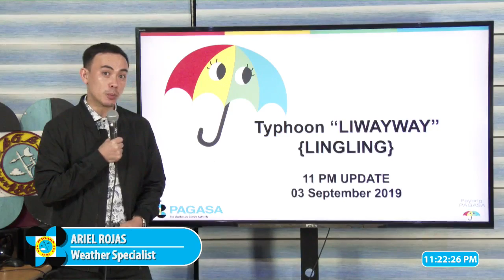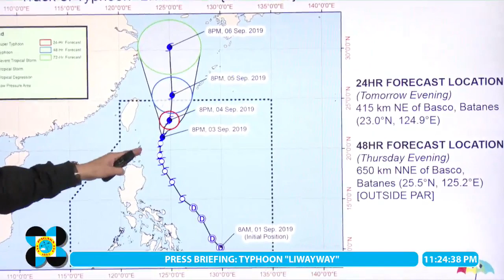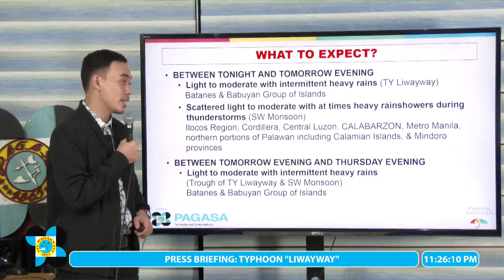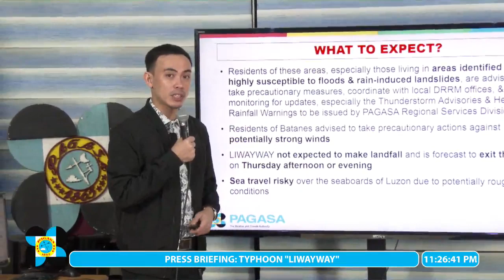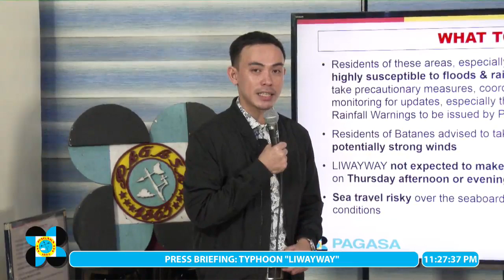Press Briefing: Typhoon "LIWAYWAYPH" Tuesday, 11 PM September 3, 2019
DOST-PAGASA Weather Specialist: Ariel Rojas